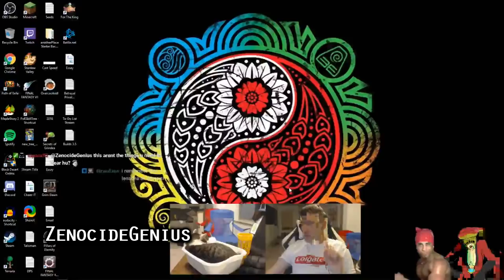Path of Exile 3.6: SYNTHESIS DAY # 18-19 Highlights LVL 100 RIP, TRADING WITH YOURSELF, GFL LEAGUE?